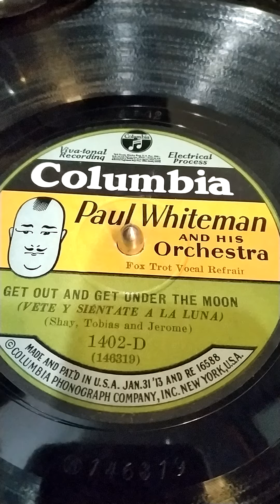Paul Whiteman potato Head..."Get out and get under the moon" May 22 1928..Played on the HMV 101